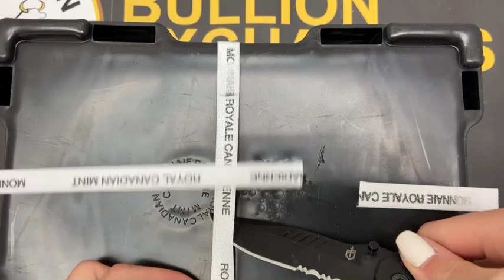10 oz Royal Canadian Mint (RCM) .9999 Fine Silver Bar (Sealed)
Musician: Moscillate

Bullion Exchanges is pleased to provide this 10 oz Royal Canadian Mint (RCM) .9999 Fine Silver Bar (Sealed). This 10 troy oz silver bar is made from .9999 fine silver and was manufactured by the Royal Canadian Mint. When you want to buy silver with an affordable premium, be sure to consider this Royal Canadian Mint silver bar! Renowned for their high purity products, you can’t go wrong with the RCM silver bars and coins. Grab this 10 oz Royal Canadian Mint (RCM) .9999 Fine Silver Bar (Sealed) now and fortify your hedge with some master-quality Canadian silver.

Royal Canadian Mint silver bars combine quality and purity with the enhanced security of a meticulously reeded edge and a serial number unique to each bar. The 10 oz silver bars are the latest release by RCM and are equipped with various security features like the serrated edges similar to the coins. Each individual bar comes with its own unique serial number and a unique bullion finish. The Royal Canadian Mint is a world-renowned refinery, providing the best quality and the latest technologies for its products.

The obverse of the 10 oz RCM silver bars displays the famous logo of the Royal Canadian Mint. The top half of a maple leaf is combined with the bottom half of the letter M while encircled by the words “Royal Canadian Mint” and “Monnaie Royale Canadienne.” Beneath that are engravings regarding the specifications of the silver bar.

The reverse displays the logo in a horizontally repeated pattern.